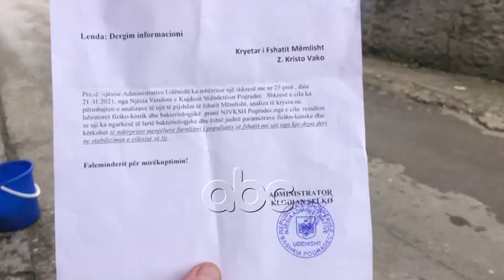Bëjnë 3 km rruge per uje te pijshem, banoret e Memelishtit: Nuk kane bere per asgje ne 30 vjet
Banorët e fshatit Mëmëlisht në Pogradec duhet të bëjnë 3 kilometra rrugë për të siguruar ujë të pijshëm. Në këtë periudhë pandemie që higjiena duhet të jetë maksimale, në çesmat e tyre ai vjen i ndotur.

“Ujë do mbush, tek çesma e Tirrës atje lart. E bëj dy herë në ditë. Sa na u bë rrjeti para 12 vjetësh na u prish prapë. Është prej galerie uji tek minierat i themi ne. Uji për të pirë nuk bën as për gjellë.”

“Tubacionet janë jashtë standardit. Shekulli i 21 pa ujë. Uji vjen i turbullt dhe dushet po dalin jashtë përdorimit nga balta. Pandemia është, ujë s’ka higjiena përtokë.”

Ndotjen e ujit e kanë faktuar dhe përmes analizës.

Pas kryerjes së analizave nga njësia vendore e kujdesit shëndetësor e ka nxjerrë që uji është i papijshëm pasi ka ngarkesë të lartë bakteriologjike.

Autoritet shëndetësore kanë kërkuar që të ndërpritet dhe furnizimi me ujë nga depoja e fshatit deri në marrjen e masave. Nga ky konstatim kanë kaluar 10 ditë, ndërsa ndërhyrja nuk ka filluar.

“Bashkia vjen bën ndonjë riparim sa e riparon çahet ai ka mbaruar si tubacion është jashtë standardeve. Të shohim çdo bëjnë me tubacionin e ri.”

Kryeplaku i Mëmëlishtit është I alarmuar dhe për përzierjen e ujit me metale të rënda.

“Ujin e marrim nga galeria ku ka qenë ish miniera e Guri të kuq. Në momentin që bie shi ai turbullohet hyn në të çarat e tokës dhe bashkohet me nikelin sepse hekur-nikel ka pasur aty.”

Kryeplaku i fshatit thotë se punimet për ujësjellësin e ri po zvarriten. Tenderi për këtë investim kap vlerën e 179.4 milionë lekëve me një afat kohor 1 vjeçar. Ka nisur nga 1 shtatori të vitit të shkuar dhe përfundon në 1 shtator të 2021.

"Në gusht u hodh tenderi që atëherë është bërë vetëm depoja por asgjë tjetër. Po tani nuk punohet. Thonë se është ftohte dhe do nisë riparimi në mars. “

Banorët për t’u hakmarrë kanë në dorë vetëm votën.

“Ç’të votojmë ato fytyra që kanë qenë, ata janë. S’ka ndonjë perspektivë hip në karrige, zbrit nga karrgia s’kanë bërë për asgjë në 30 vjet. S’do vetë të votoj!”

“Për kë të votosh! Qeveri e parë këtë problem, ngelëm me qeveritë,  ujë drita ujë, shumë keq.”

Mëmëlishti ndodhet rreth 4 km larg Pogradecit, 800 familje e këtij fshati që kanë vite që vuajnë për një nga elementët më jetik që është uji.